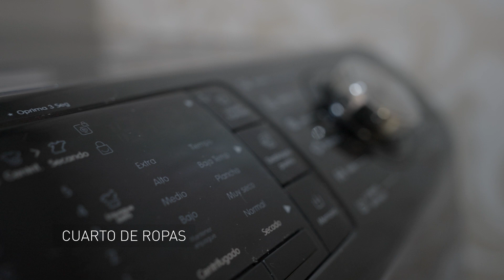Rosé 87,36 m² | Apartamento Modelo | Jaramillo Mora Constructora